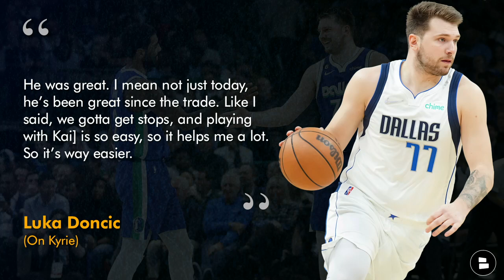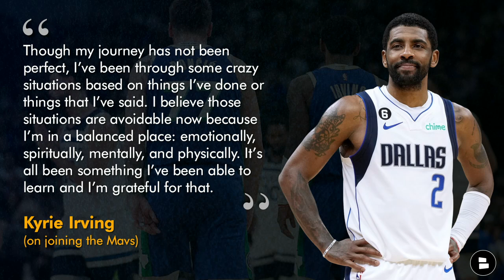Mavericks News & Rumors: Luka Doncic & Devin Booker BEEF + Kyrie Irving Re-signing With Mavs?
Luka Doncic and Devin Booker got into it during Mavs vs Suns on Sunday afternoon, with their feud continuing from the 2022 NBA playoffs. The Mavericks fell to 32-31 on the 2022-23 NBA season, ahead of a crucial stretch trying to make the NBA playoffs. Kyrie Irving highlights were also dazzling, as Irving, Kevin Durant and Booker along with Doncic all scored more than 30 points in the game. Mavericks rumors on Kyrie Irving re-signing look positive, as Irving seems to be at peace with his decision.

Luka Doncic post-game on the beef with Devin Booker:
“It’s a competitive game. It’s all good. Next time, just don’t wait until there’s three seconds left to talk.”

Devin Booker post-game (via ESPN’s Tim MacMahon)
“You guys say you don't want everybody to be friendly-friendly. Here you go. We got some smoke.”

Our Mavs website is LOADED with rumors & news on Kyrie, Luka Doncic, Mark Cuban and more

Luka Doncic on playing with Kyrie Irving:
“He was great. I mean not just today, he’s been great since the trade. Like I said, we gotta get stops, and playing with Kai] is so easy, so it helps me a lot. So it’s way easier. It’s unbelievable the things he does on the court, some movements I have never seen in my life. I think if I would have to play with somebody it would be him for sure, because those movements and shots are incredible.”

Kyrie Irving on joining the Mavs:
“Though my journey has not been perfect, I’ve been through some crazy situations based on things I’ve done or things that I’ve said. I believe those situations are avoidable now because I’m in a balanced place: emotionally, spiritually, mentally, and physically. It’s all been something I’ve been able to learn and I’m grateful for that.”

Stats from the Suns’ 130-126 win over the Mavericks:
Luka Doncic: 34 PTS, 9 REB, 4 AST
Kyrie irving: 30 PTS, 4 REB, 7 AST
Kevin Durant: 37 PTS, 7 REB, 3 AST
Devin Booker: 36 PTS, 5 REB, 10 AST

Mavericks YouTube videos for you to digest:
- Kyrie Irving Replacements IF He Leaves The Mavericks In 2023 NBA Free Agency Ft. Khris Middleton